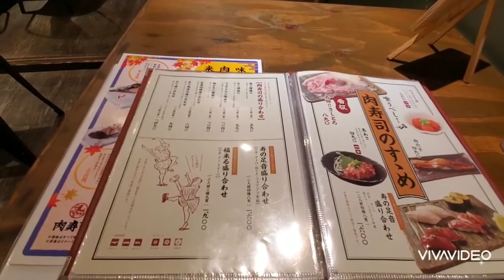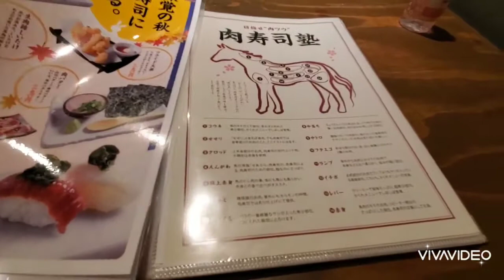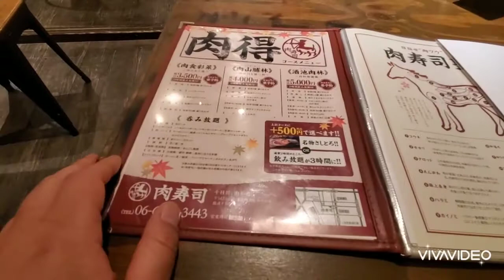「肉寿司 千日前店」で、馬肉寿司を食す。